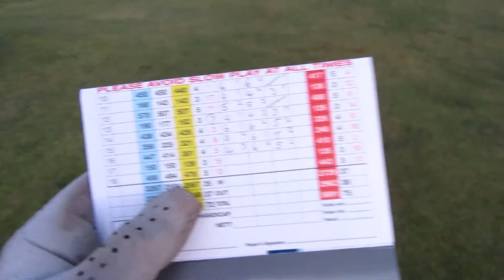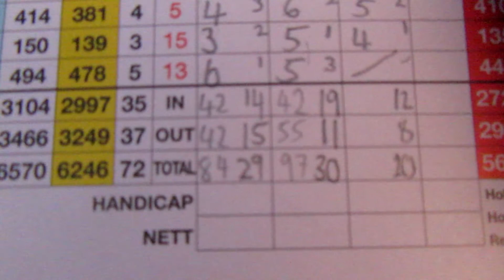1st round of the year!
Today i managed to get onto the course and loved every second.